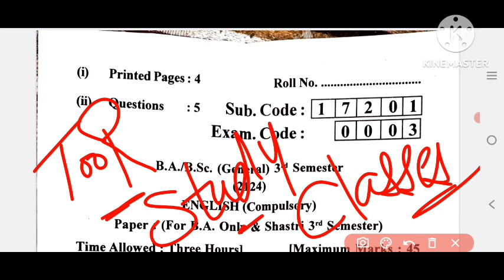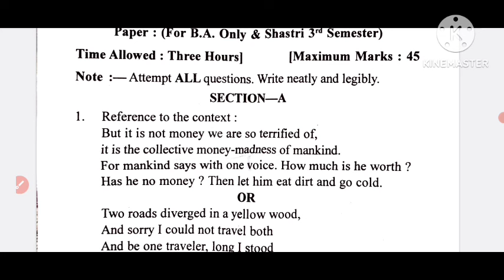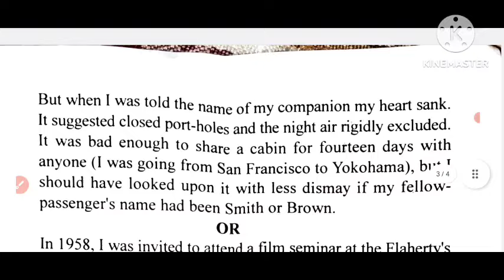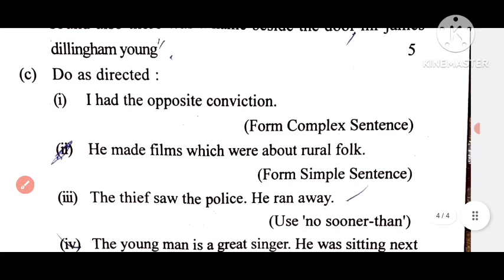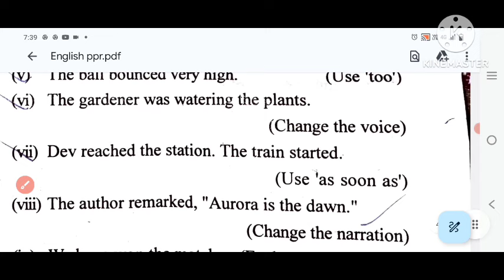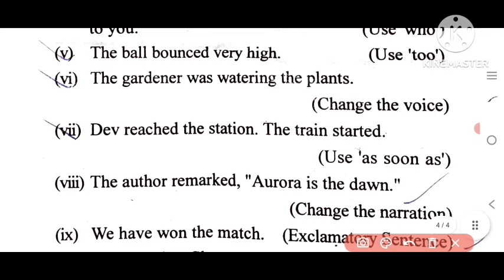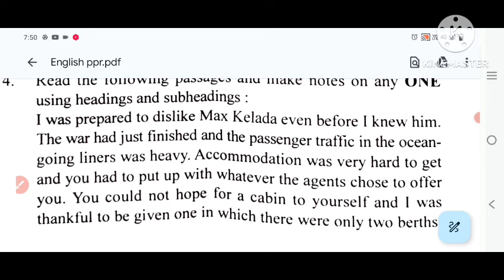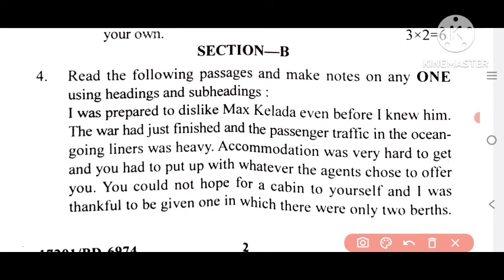compulsory paper answerkey 20/11/2024